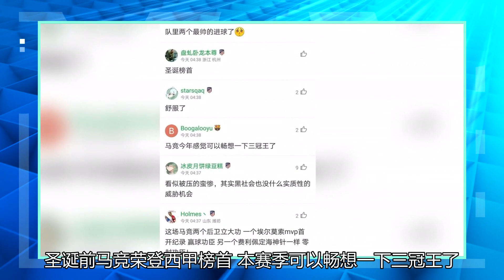马竞2-0！CSL将是观众中最好的！苏亚雷斯被顶替，郁闷不已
北京时间12月23日凌晨2时45分，西甲第15轮的一场焦点大战上演，领头羊马德里竞技队客场挑战排名第3的皇家社会队，最终马竞2-0完胜对手，获得各项赛事3连胜。最新的西甲积分榜上，马竞队以10胜2平1负的战绩，积32分高居积分榜榜首，少赛一场的情况下依然领先第2名皇马队3分。